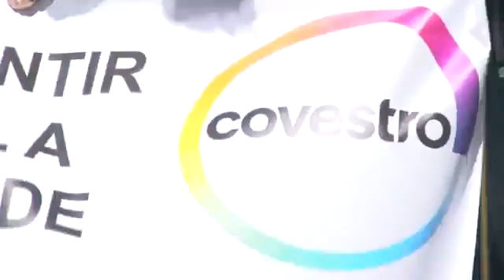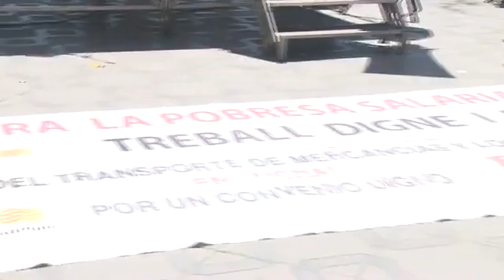Mig miler de persones recorren la Rambla Nova de Tarragona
Imatges de la manifestació del Primer de Maig a Tarragona, convocada per UGT i CCOO, que marxa per la Rambla Nova fins al Balcó del Mediterrani, amb la lectura del manifest.